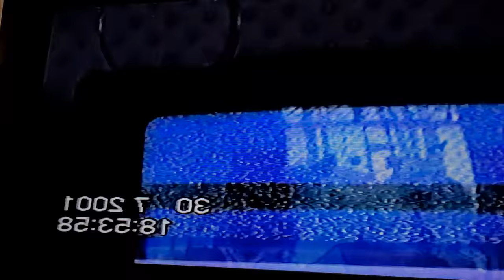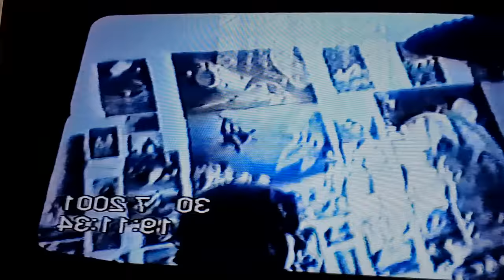Neil craig and aimee watching aims movie